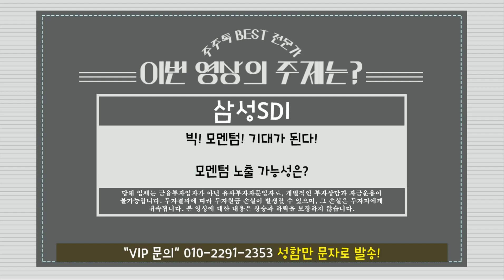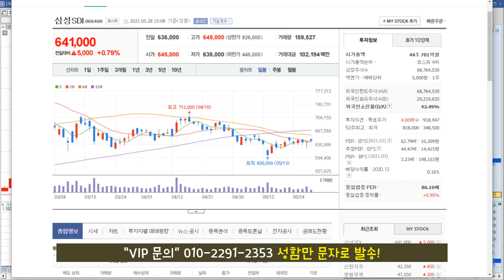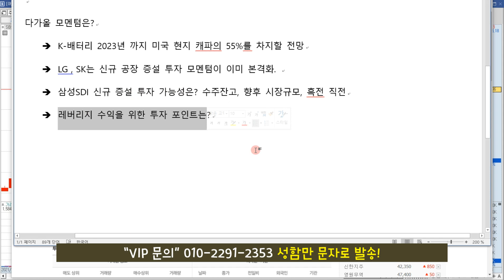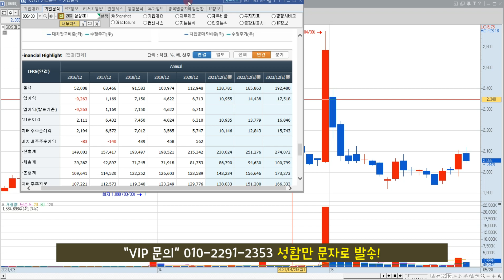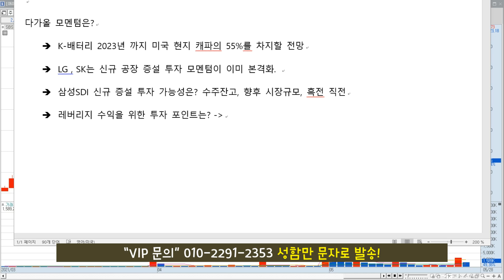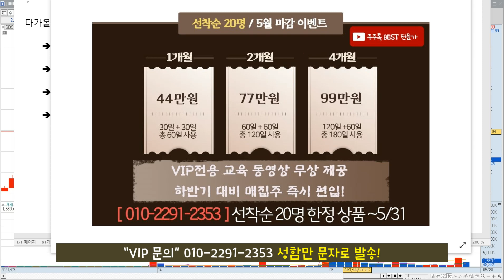삼성SDI 주가 전망 "다가올 모멘텀이 있다! 준비하라!"